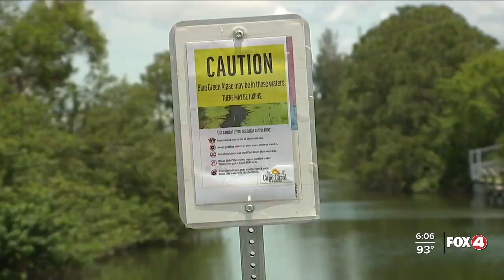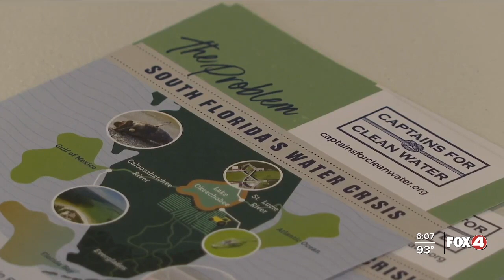Pushing for blue-algae solutions amid record heat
Fox 4's Colton Chavez spoke with Captains for Clean Water as they push for blue-green algae solutions amid rising record heat.